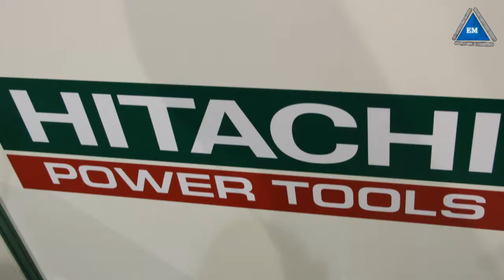Дрель ударная Hitachi VTV16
Дрель ударная Hitachi VTV16 - обзор от компании Электромотор, Киев. тел.5-000-888 Мощность потребляемая  800, (Вт):
Обороты холостого хода,  0 - 700 / 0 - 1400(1/мин):
Тип патрона:  ЗВП 3 - 16 мм
Макс. диаметр сверления бетона,  35(мм):
Макс. диаметр сверления металла, 16 (мм):
Гарантия,  12 (мес):